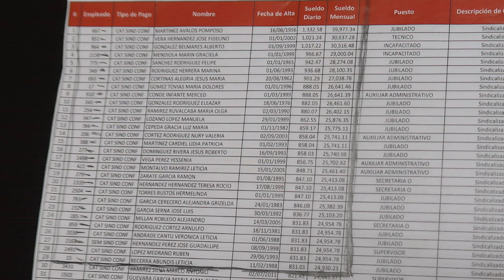PARA LOS JUBILADOS Y PENSIONADOS DE SUELDOS ALTOS: RAQUEL IÑIGUEZ ESTÁ DE RODILLAS ANTE EL PODER…